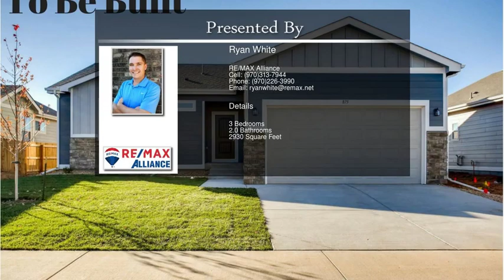708 Depot Dr Milliken CO 80543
708  Depot Dr  Milliken CO 80543

The Frisco by Windmill Homes is a beautiful 3 bedroom 2 bathroom Ranch-style home with an open concept floor plan featuring vaulted ceilings, granite countertops, black appliances w/ gas range, laminate wood floors, 3/4 master bath w/ walk-in closet, front yard landscaping, A/C and much more. Stop by the sales office today for more information! Photos are of previously built home of the same floor plan.